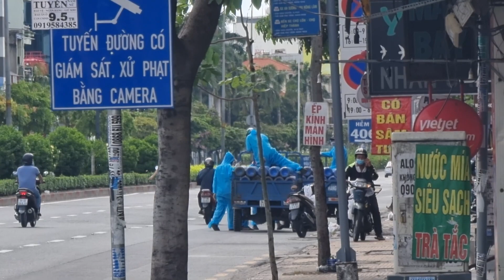Kì án chuyến bay giải cứu. Phần 1: không để ai bị bỏ lại phía sau